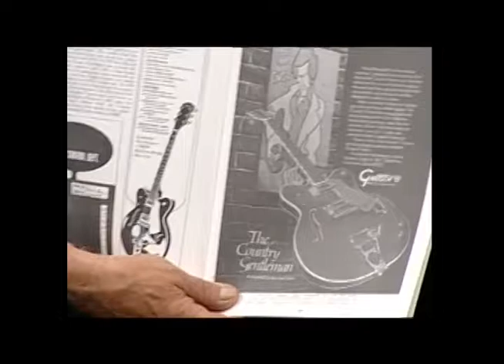Makin Music - The Great Gretsch Sound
Season 1, Episode 13: Guest Stars Mike Lewis, Jeff Bowen, and Art Wiggs talk about the history of Gretsch Guitars and compare current reproductions to the originals from Guitar Showcase's vintage collection. Mike and Jeff offer viewers a unique sample of "That Great Gretsch Sound" with a live performance. Gary Wineroth hosts.

Makin' Music was a local multi-season TV show aired by Guitar Showcase in the early 2000s.